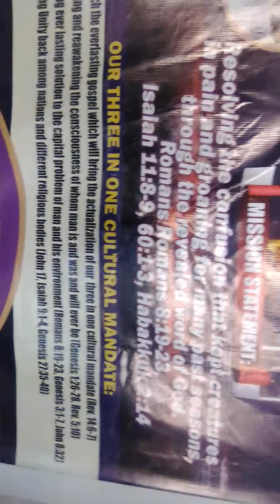2021 MY YEAR OF EVER INCREASING BRIGHTNESS BY EMPEROR EMMANUEL MELCHIZEDEK